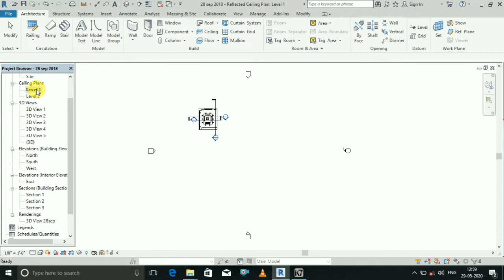Best Modern Bed Room Design | Download All details free | Home Design| indian architecturea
hloo guys here i show exterior design of the house and all extude wall if any one is interested to make house deign then contact with me

If you want to get full details of the plan

a) best modern villa design
b) House design Indian Style
c) 200 Square yards house design
d) 200 Gaj house design
e) small villa designs
f)  latest modern houses
g) best house designs in india
Drawing Room 14'4" X 10'9"
Lobby 17'x 9'.9"
Bedroom 11'9'' x14 '
house design
 indian architecture
3d house design,
2d house design,